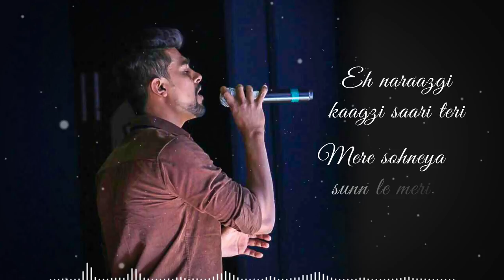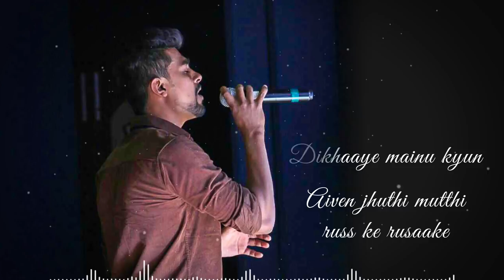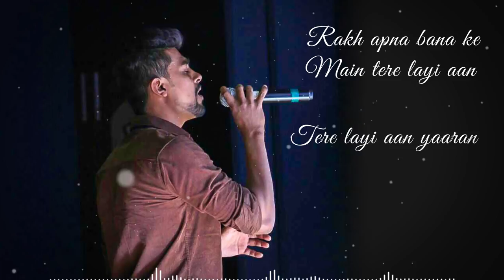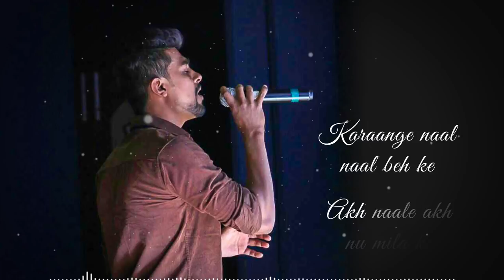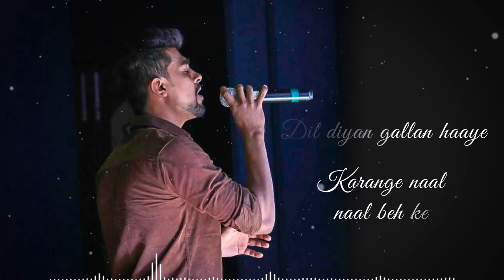Dil Diya Gallan | Rendition Cover | Chintan Mudras | Tiger Zinda Hai | Valentine's Day Special.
Nothing else matters, really. Nothing else. Life is not
about Netflix and chill, neither is it about money or
success. Life is all about LOVE. Loving and being
loved.

As per your request's Finally It's out now! "Dil Diya
Gallan Rendition cover" (Valentine's day Special)

Go give it a spin and let me know whether you liked it.
Dil Diyan Gallan :

(English: Matters of Love) from Tiger Zinda Hai: The
song is sung by Atif Aslam and composed by Vishal &
Shekhar while these beautiful romantic words of the
song are penned down by Irshad Kamil.
This TZH love song picturises some beautiful
moments of Salman Khan and Katrina Kaif’s character
Tiger and Zoya respectively.
Orignal Credits :
Singer: Atif Aslam
Lyrics: Irshad Kamil
Music Label: YRF Music
Film Directed by: Ali Abbas Zafar.

Cover Credits :

Vocals : Chintan Mudras
Recorded at : Sound synth studios.
Mix Mastered : Krupesh Koli
Video Credits : Dexter Fernandes.

As promised Further updates soon !
/UCyMr4vx_BjJKISB_sguPaGA